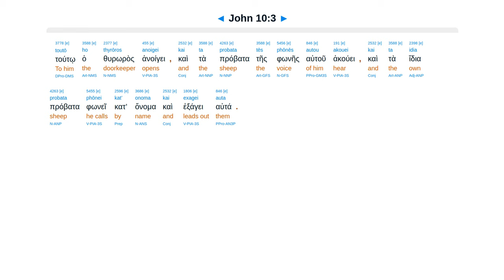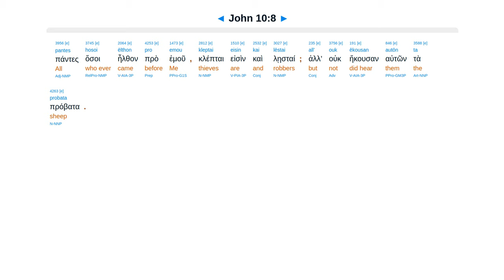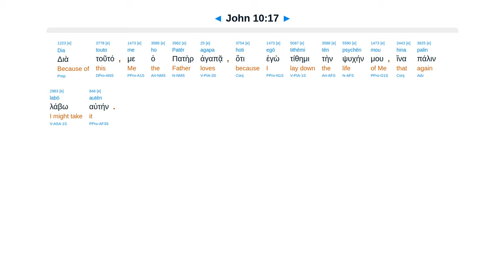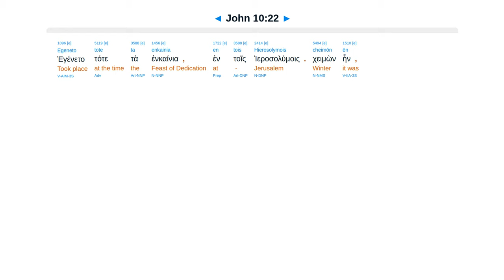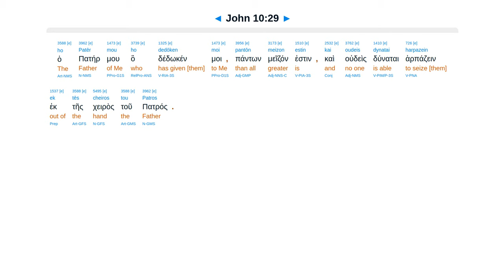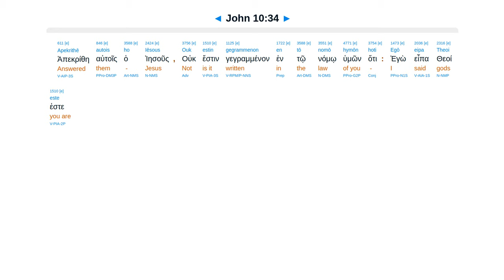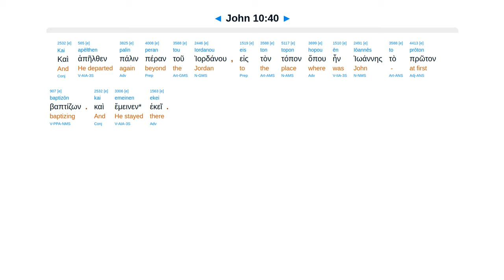John 10 - Interlinear Greek New Testament Bible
I am the Door and the Good Shepherd. I lay down my life and take it up again. I and my Father are one.